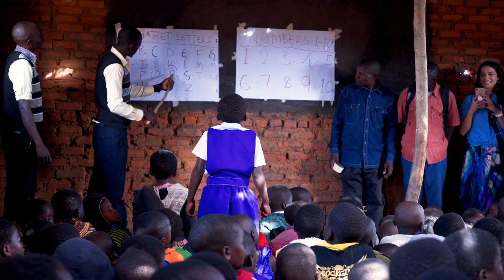Nourish the Children—Our Humanitarian Initiative | Nu Skin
Through the Nourish the Children Program, we’ve provided more than 750 million meals in 65 countries around the world to help feed 120,000 per day through our charitable partners. Together, let’s do more.